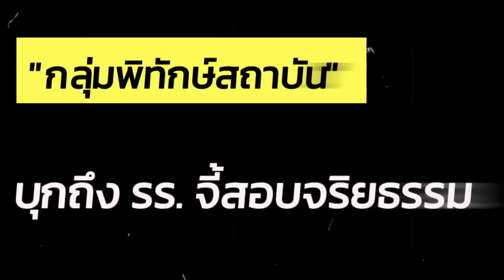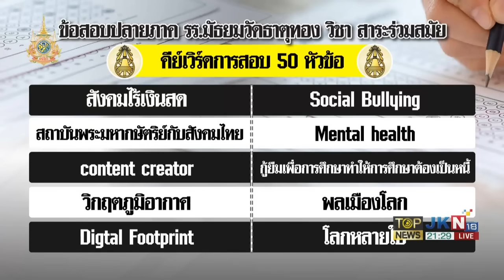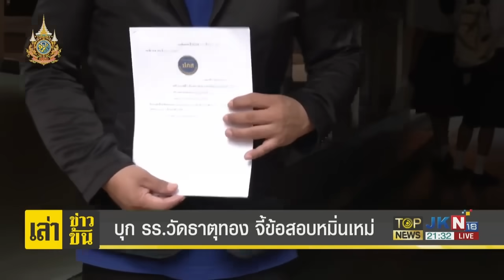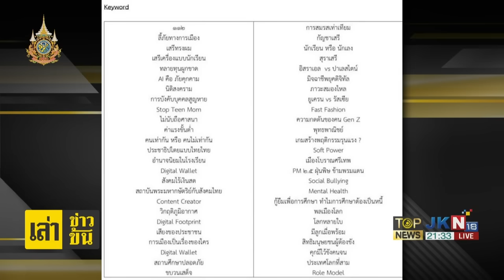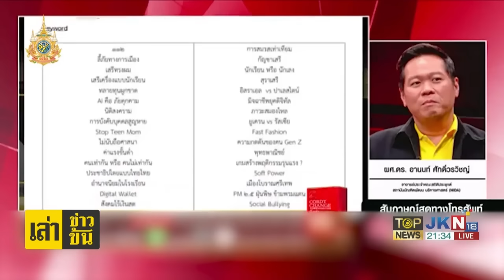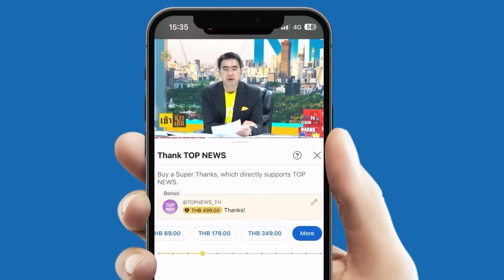บุก "รร.วัดธาตุทอง" จี้สอบจริยธรรมครู 3 นิ้ว เข้าข่ายทำลายความมั่นคงชาติ? | TOPNEWSTV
อยู่ไม่สุขแล้ว "กลุ่มพิทักษ์สถาบัน" สุดทน บุก "รร.วัดธาตุทอง" จี้สอบจริยธรรมครู 3 นิ้ว เข้าข่ายทำลายความมั่นคงชาติ? ยัดข้อมูลบิดเบือนใส่สมองเด็ก